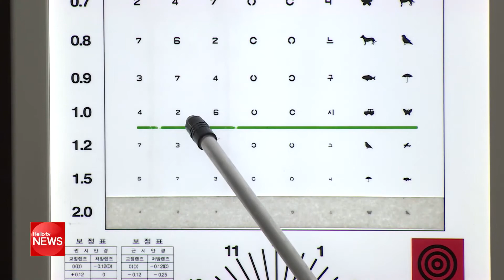경남병무청, 올해 첫 병역판정검사 실시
2020년도 병역판정검사가 일제히 시작됐습니다.